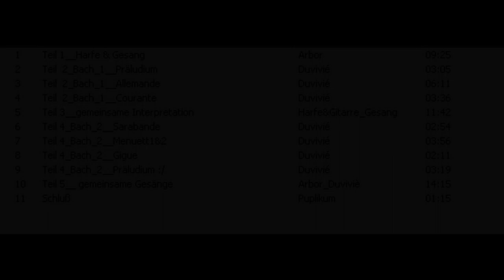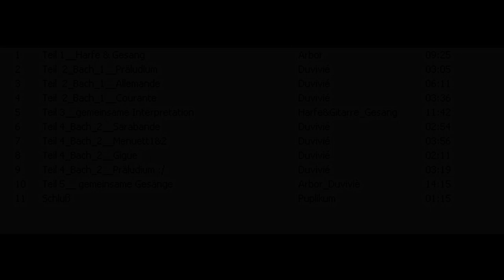Wasserturm 2006 Carlo & Arbor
Live - Mitschnitt des Konzerts im Wasserturm Favorieten Wien 2006

Carlo Duvivié : Akustische Gitarre & Obertongesang
Arbor : PantaRayHarfe  & Obertongesang

Harfe & Gesang                               Teil 1        Arbor

Johann Sebastian Bach :
Präludium
Allemante                                         Teil 2       Carlo Duvivié
Courante

Gemeinsame Improvisationen     Teil 3       Arbor & Carlo Duvivié

Sarabande
Menuett 1 & 2                                  Teil 4       Carlo Duvivié
Präludium :/

Gemeinsame Gesänge                   Teil 5      Arbor & Carlo Duvivié